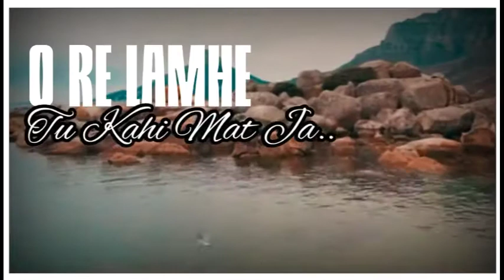O re lamhe tu kahi tham ja song || song status || whatsapp status